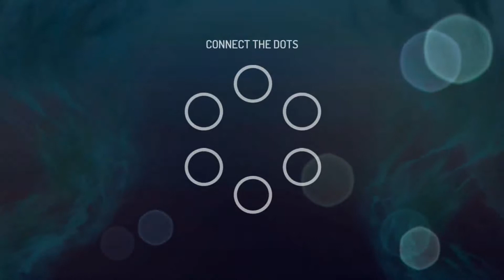First Imperssion: Gangstar New Orleans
Very soon will be start uploading new pc games!